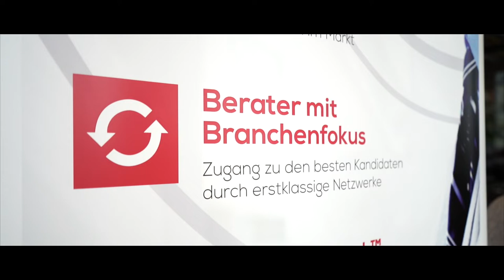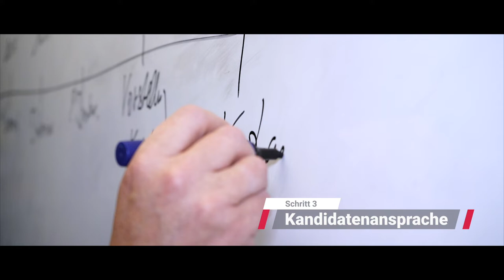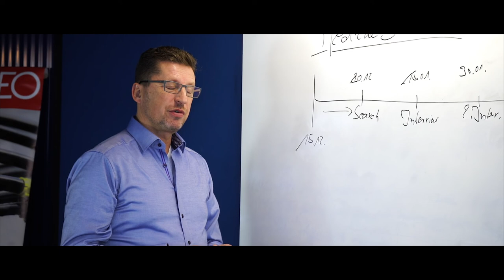EO Marburg - Thomas Riedel, Executive Search International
EO Marburg, Internationale Executive Search für permanente - und ad interim Führungskräfte. Image Film für den Einblick, wie heute Ihre Führungskräfte für die Zukunft gefunden werden.